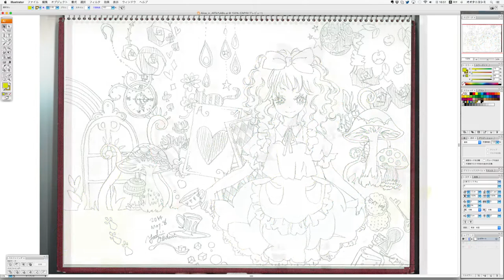"ALiCe" Process to illustration completion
Illustration by Yoshimi OHTANi.
And if you enjoy my artworks, I am happy.

✧ FOLLOW ME ✧

✧ PRODUCTS MENTIONED ✧

My drawing application : Adobe Illustrator